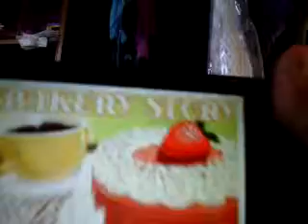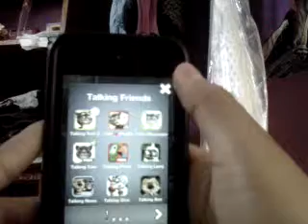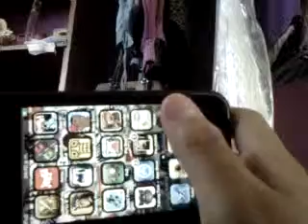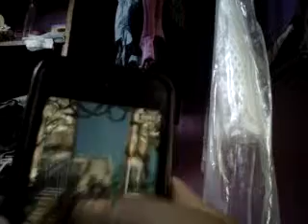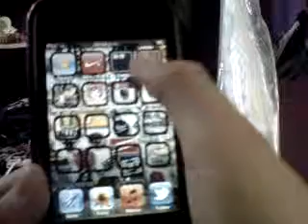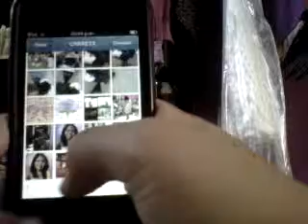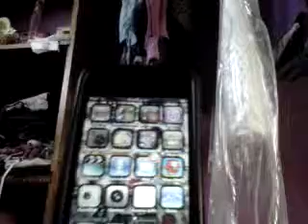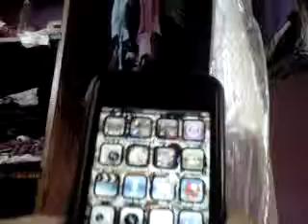Juegos que no deben falta para el ipod 4g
juegos: 1primer juego:bakery story 2do: talking tom, 3ero: riddim . 4ta:traffic panic 5to: instagram ,6to walpapers 7to: power can, estos son los juegos y aplicaciones